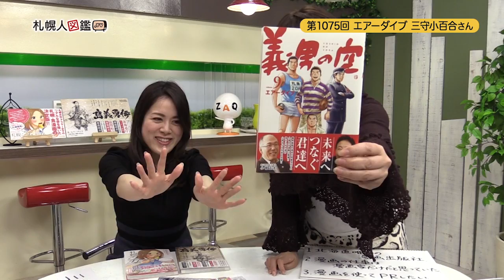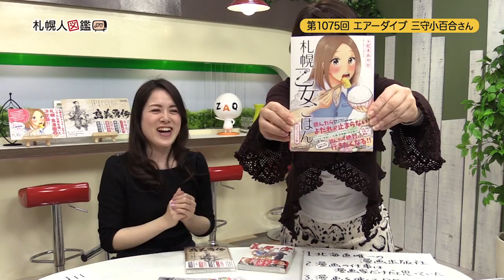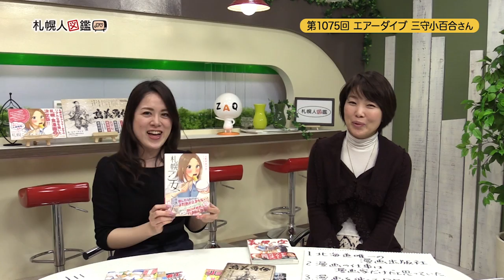第1075回 漫画編集者 三守小百合さん